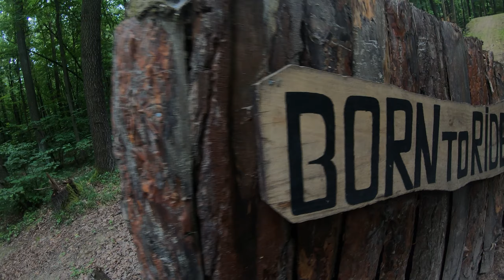Nałęczów TRIP | Life Ride | Leśny Kocur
Kumowa Team!